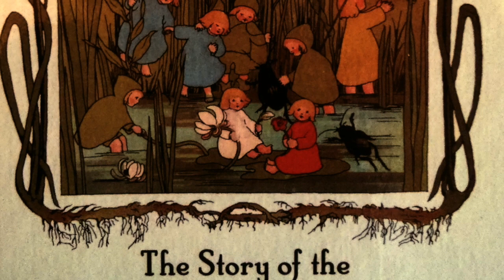The story of the ROOT CHILDREN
SIBYLLE VON OLFERS